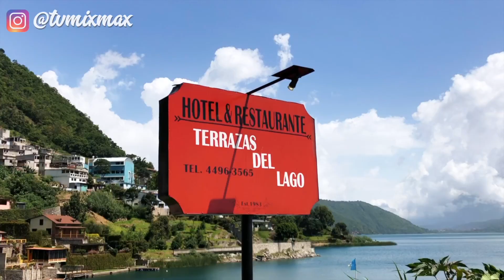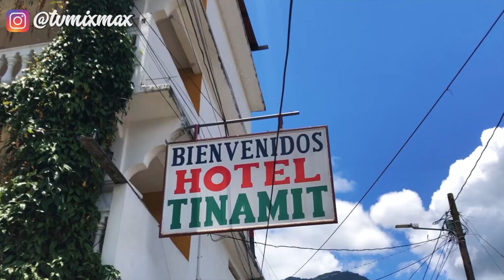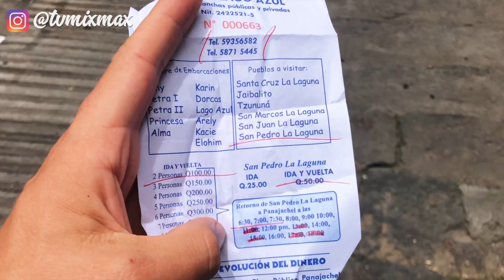Darum MUSST DU zum ATITLAN LAKE bei Antigua! 🤩 SCHÖNSTER SEE in Mittelamerika!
Heute nehme ich euch mit zum  Atitlan Lake Guatemala! Ein Kompletter VLog über die Städte rund um den Atitlan See. Wir besuchen San Pedro am Atitlan Lake,  Panajachel und San Antonio und zeigen euch Eindrücke und die schönsten Aussichtspunkte von Atitlan Lake! Der Umgeben ist von Vulkanen in Mitten von Guatemala und in der Nähe von Antigua! Definitiv ein Ausflug, den ihr von Antigua aus machen musst! Dieser See ist so magisch und atemberaubend! Schaut selbst! Viel spaß bei meinem Weltreise Vlog, auch wenn es mir zwischendurch mal nicht so gut ging.

FAQ zu Weltreise:

➡ Hast du einen Weltreise Blog?
📝 Reisetipps zum Nachlesen das ist mein Reise Blog.

Dort zeige ich dir alles, was mit der Weltreise Planung zu tun hat! Welche Länder auf der Route stehen, wie wir die Weltreise finanzieren und was alles in unserer Packliste für unseren Rucksack ist! Ich packe euch alle Tipps und Tricks für die Reiseplanung für unsere Reise um die Welt in diese Playlist.

➡ In Welche Länder bist du in deiner Weltreise schon gereist?

➡ Wie kann man dich unterstützen?
🥰 Schaut die Weltreise Videos von Anfang bis Ende durch, vielleicht sogar mehrmals.

✅ Teste das kostenlose Probeabo von Audible mit 1 Hörbuch nach Wahl gratis